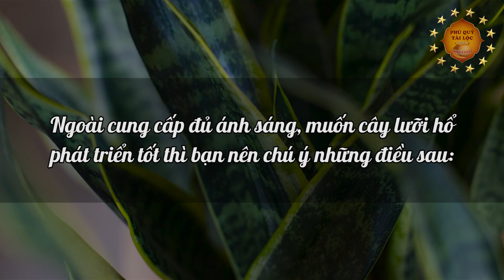CÂY LƯỠI HỔ Sẽ RƯỚC TAI HỌA VÀO NHÀ, Tiền Vàng Đội Nón Ra Đi Nếu Chưa Biết Điều Kiêng Kỵ Này